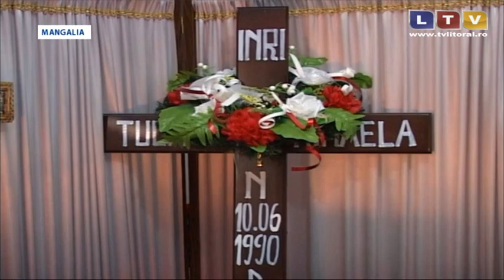S-au intors acasă în rochii de mireasă, dar in sicrie - Litoral TV